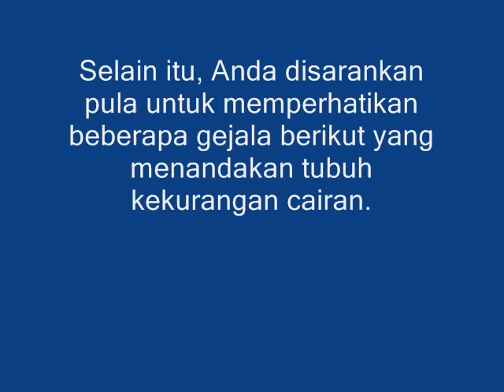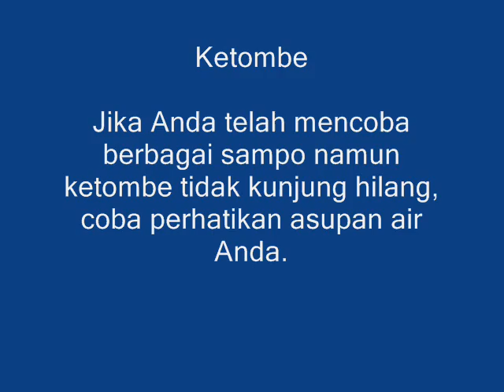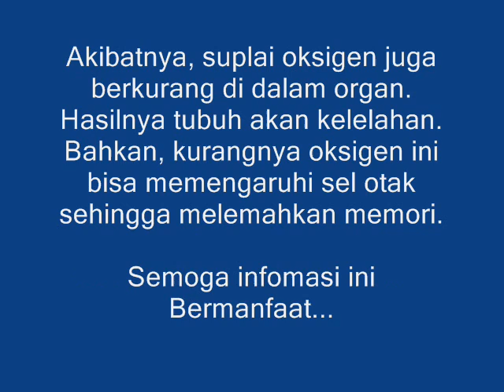Muka Anda Jerawatan ? Itu Petanda Tubuh Anda Kurang Cairan